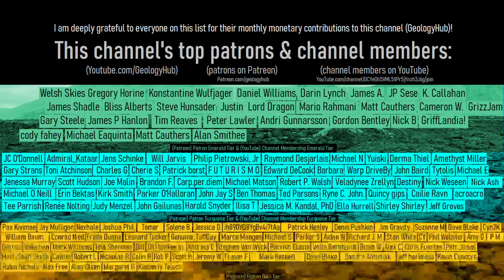The Active Volcano in Papua New Guinea; Ulawun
The most dangerous volcanoes on the planet include Mount Vesuvius in Italy, Mount Rainier in the United States, and Nyiragongo in the Democratic Republic of Congo. So, why is a little known volcano within Papua New Guinea also considered to be one of the most dangerous volcanoes? The volcano I am referring to is known as Ulawun, which is one of the 16 designated decade volcanoes. This video will discuss this volcano, and mention what its future hazards are.

0:00 Decade Volcanoes
0:16 Ulawun
0:51 Location of Ulawun
1:27 Geologic History
1:50 Collapse Danger
3:41 Aircraft Hazards